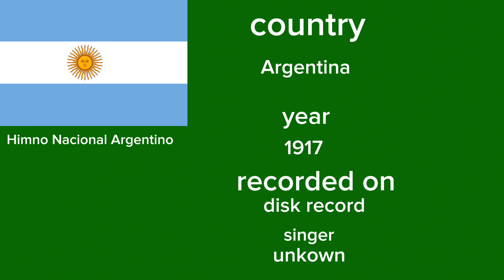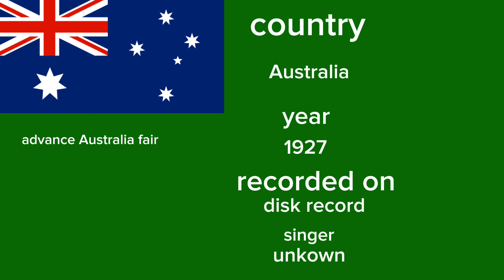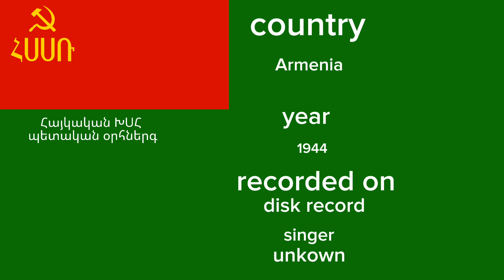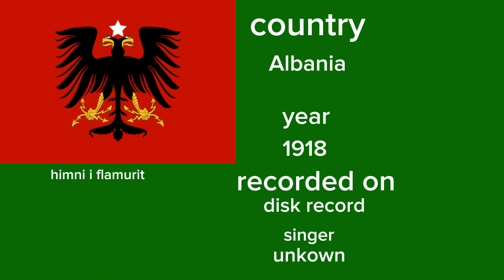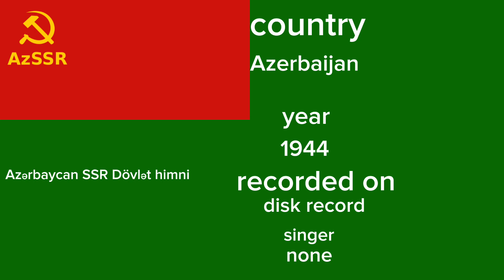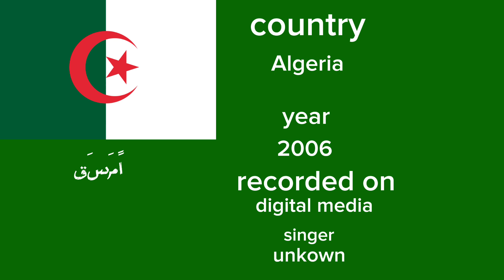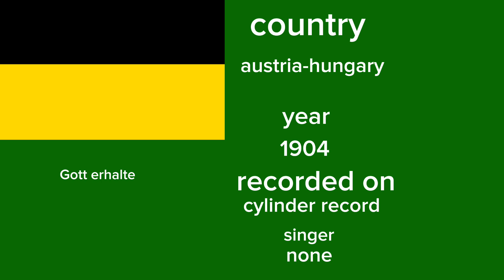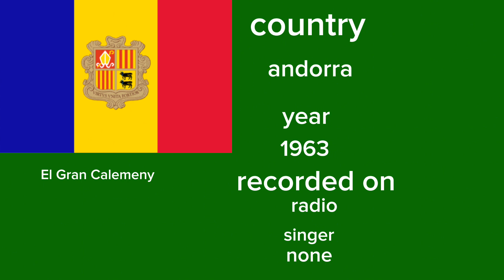Oldest anthems I can find [group A]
here is the time stamps

Argentina 0:00
Australia 3:03
Armenia 5:57
Albania 9:20
Angola 10:54
Azerbaijan 11:18
Algeria 12:31
antigua and barbuda 13:38
austria-hungary 15:25
Andorra 17:37